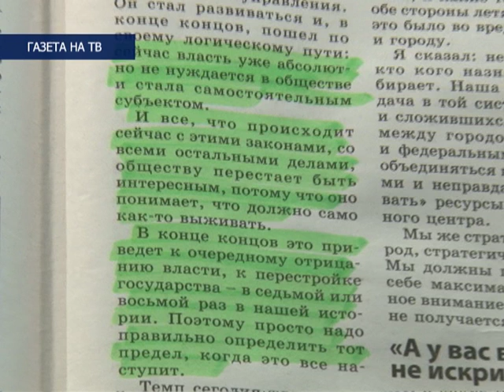Газета на ТВ. Тема: новый проект "Открытая площадка", эфир 23.10.15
Областная газета «Правда Севера» совместно с телеканалом ПС начинают новый проект «Открытая площадка».
 Дискуссии на самые разные темы  будут освещаться  на интернет-портале «Правда Севера», в печатных изданиях,  а  трансляцию будет вести телеканал «ПС».
В свежем номере "Правды Севера" опубликована статья, посвященная первой такой дискуссии. Автор материала Светлана Гаврилова сегодня гость нашей студии.